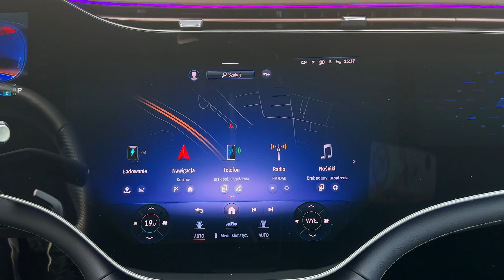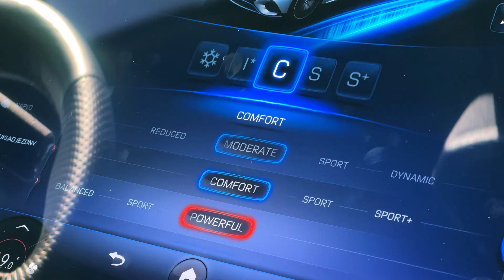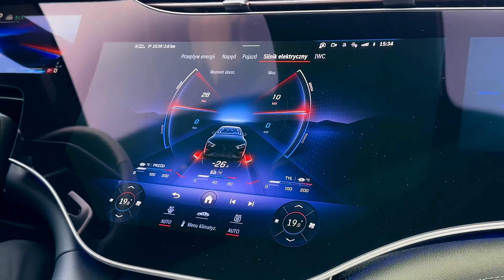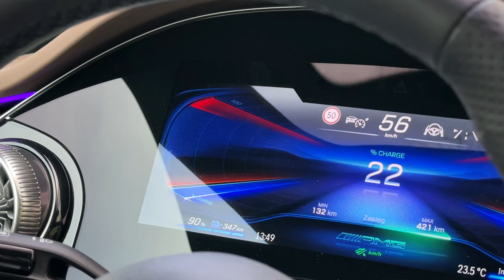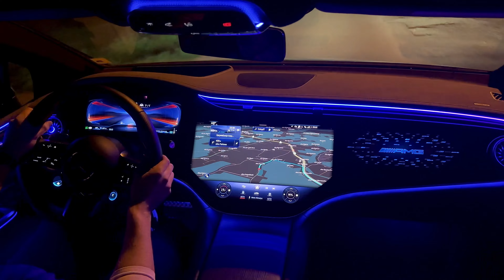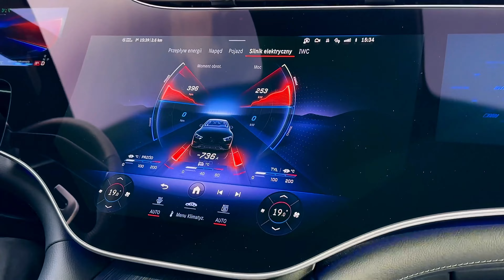Mercedes-AMG EQE 53 4MATIC+ - Test marketingowca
00:00 - Intro
00:15 - Wprowadzenie
00:25 - Przedstawienie modelu
00:33 - Dane techniczne
00:49 - Wygląd zewnętrzny modelu EQE 53 AMG
01:11 - Warianty AMG modelu AMG
01:23 - Cechy szczególne modelu EQE 53 AMG
01:51 - Odgłos przyśpieszenia
02:07 - Plan trasy
02:30 - Odczucia z prowadzenia (relacje z trasy)
03:41 - Malownicze tereny Zalesia (Tapety na telefon)
04:05 - Trasa wyścigowa w Limanowej
04:36 - Zużycie energii z trasy
05:51 - Przemyślenia odnośnie samochodów elektrycznych
05:30 - Mercedes me Charge
05:55 - Tylna kanapa
06:16 - EQE 53 AMG w nocnej scenerii (nocne zdjęcia)
07:01 - Podsumowanie
07:19 - Zakończenie

Co powie pracownik Marketingu o modelu Mercedes-AMG EQE 53 4MATIC+. Czy elektryczne AMG podbije jego serce?  W filmie przekonacie się na co zwróci uwagę nietuzinkowe podejście do samochodów oraz jakie ciekawostki skrywa model EQE 53 AMG.